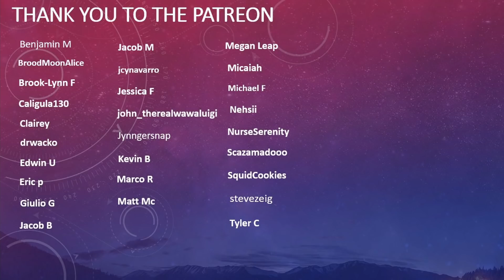Turning the Tables on the Killers!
I am a snitch. and Proud of it. To protect the good people on Polus. We will out the evil. and the Good shalll prevail.

Come on to the Server, the Minecraft IP:
play.junkyard129.net